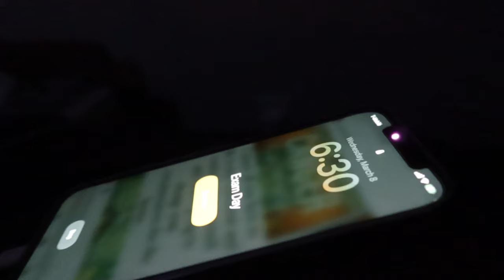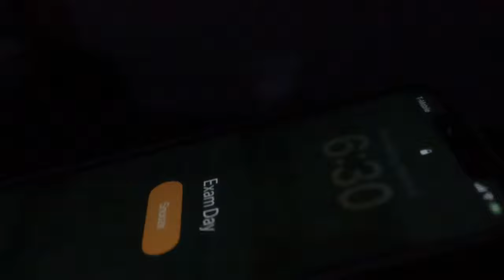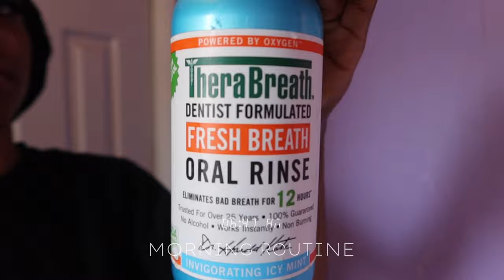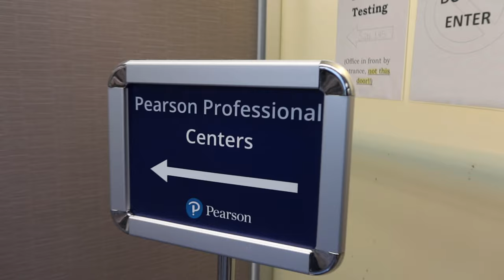Take my NCLEX with me! & View my results as I MENTALLY BREAKDOWN | NCLEX-RN Exam Day Vlog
Hey Gang!🍩 In today's Vlog come with me to take my NCLEX-RN! Ya girl was super stressed out during this entire studying process! In the video I will also announce if I failed or passed the exam🌚. Good luck to anyone currently preparing to take their board exam, I wish you the best of luck and congratulations to all the 2022/23 Graduates!

Show love! (Or stalk🙄) my ✩ S O C I A L S✩

Like Today’s Outfit OR Wig? Check out my Depop for NEVER worn or ONE TIME wear pieces:

FAQ: I’m Nigerian American 🇳🇬. Born & Raised in NY. I’m an LPN 👩🏽‍⚕️. I’m 22. Cancer ♋️ gang.